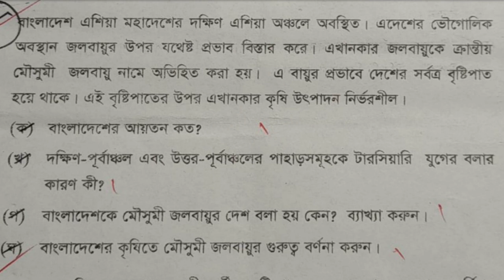উন্মুক্ত এসএসসি ভূগোল ও পরিবেশ সাজেশন ২০২২ গুরুত্ব ১০০%,উন্মুক্ত এসএসসি ভূগোল সাজেশন ২০২২,SSC ভূগোল